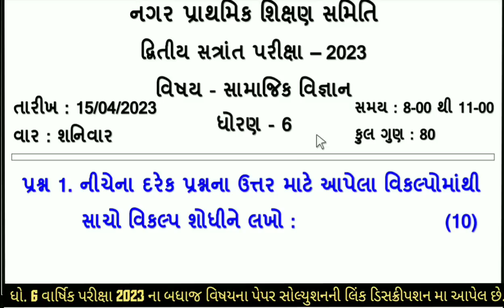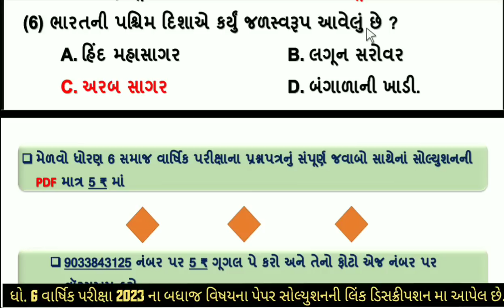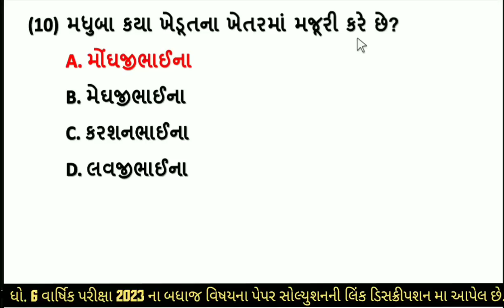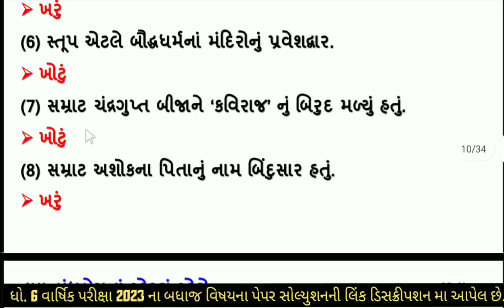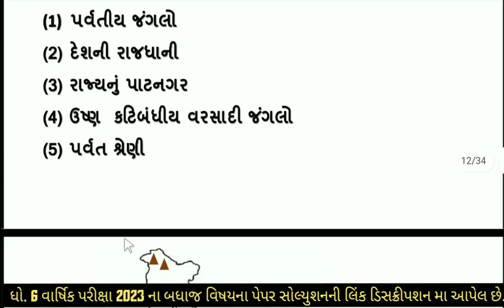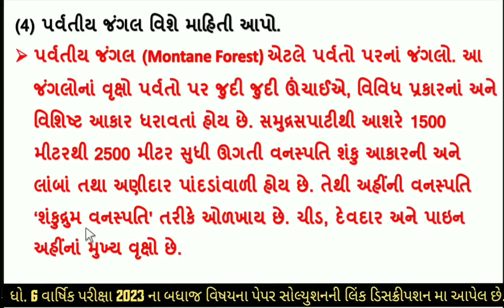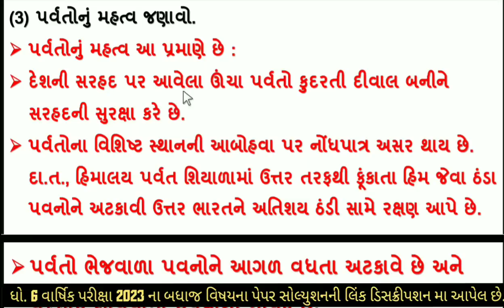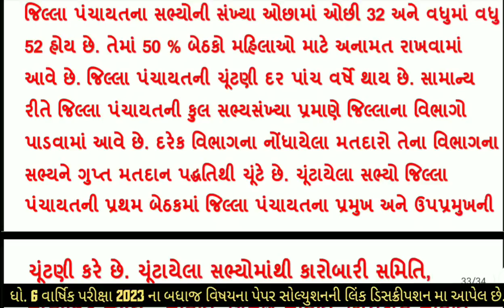Dhoran 6 s s paper solution 2023 | std 6 s.s paper | std 6 samajik vigyan varshik pariksha 2023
∎ ધોરણ ૬ ના વાર્ષીક પરીક્ષા 2023 ના બધાજ પેપર સોલ્યુશનની pdf મેળવવા માટે ફક્ત 5 rs.
    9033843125 નંબર પર ગૂગલ પે કરી તેનો ફોટો આ જ નંબર પર whats app કરો.

(1)  std 6 samajik vigyan varshik parixa april 2023
(2) dhoran 6 s.s annual exam 2023
(3) ધોરણ 6 સમાજ દ્રિતીય સત્રાંત પરીક્ષા 2023
(4) standard 6 s s varshik parixa 2023
(5) april 2023 , std 6 samaj final exam